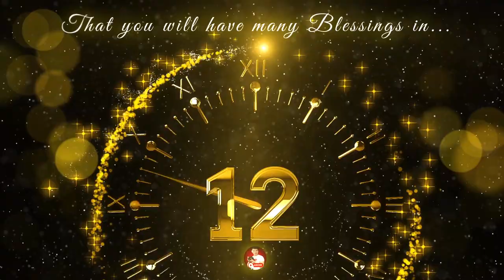HAPPY NEW YEAR 2021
Wishing GOOD LUCK to all of us in 2021.

CREDITS:
Musictoday80 - Anwar Amr

New Tech